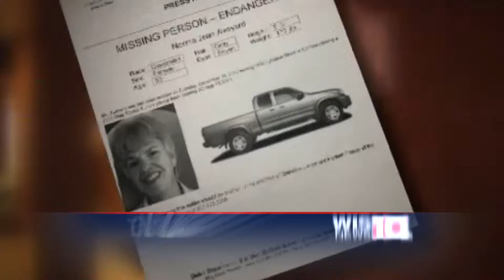Tonight at 11- Wednesday, December 11th